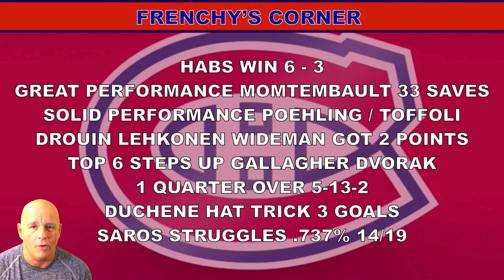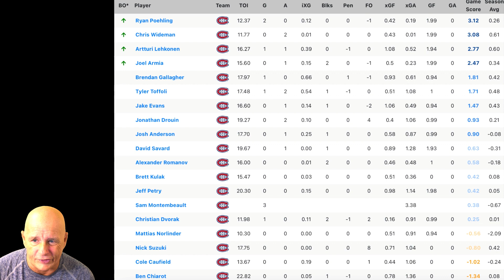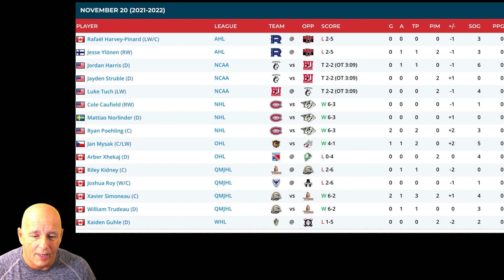POST-GAME NASHVILLE PREDATORS VS MONTREAL CANADIENS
Coach Frenchy reviews the game between the Preds vs Habs.

Canadiens hold off Duchene, Predators for first win in five games
Gets hat trick in third for Nashville; Poehling scores twice for Montreal

The Montreal Canadiens withstood Matt Duchene's natural hat trick in the third period for a 6-3 win against the Nashville Predators at Bell Centre on Saturday.

Ryan Poehling scored goals 37 seconds apart in a four-goal second period for Montreal (5-13-2), which was 0-3-1 in its previous four games. Tyler Toffoli had a goal and two assists and Sam Montembeault made 33 saves.

"I felt like everyone was involved, everyone felt like they were able to get engaged in the game and everyone contributed," Canadiens forward Brendan Gallagher said.

The Canadiens were coming off a 6-0 loss to the Pittsburgh Penguins on Thursday, when Montembeault allowed one goal on 12 shots in the third period after relieving Cayden Primeau.

"Sam started well in net and we were engaged," Montreal coach Dominique Ducharme said. "We were a lot sharper mentally and it showed in the way we executed."

Anaheim Ducks
Arizona Coyotes
Boston Bruins
Buffalo Sabres
Calgary Flames
Carolina Hurricanes
Chicago Blackhawks
Colorado Avalanche
Columbus Blue Jackets
Dallas Stars
Detroit Red Wings
Edmonton Oilers
Florida Panthers
Los Angeles Kings
Minnesota Wild
Montreal Canadiens
Nashville Predators
Ottawa Senators
Philadelphia Flyers
Pittsburgh Penguins
Vancouver Canucks
Vegas Golden Knights
Washington Capitals
Winnipeg Jets